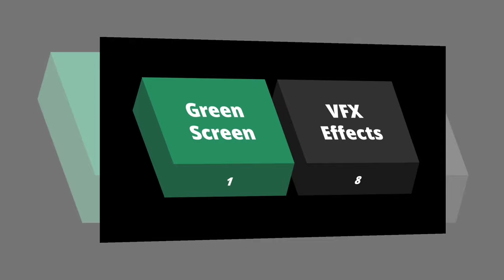Top 20 Cozy Cafe Green Screen VFX Effects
Study of All Subjects and Useful information and After Effects Project
Top 10
Top 5
Best Video
VFX Effects
Green Screen Effects
Top 3
Best for me